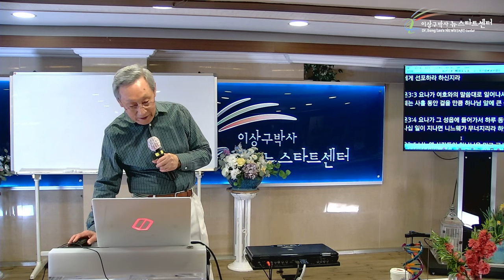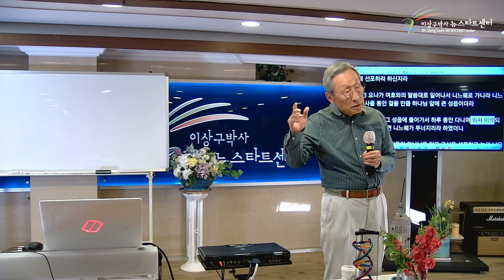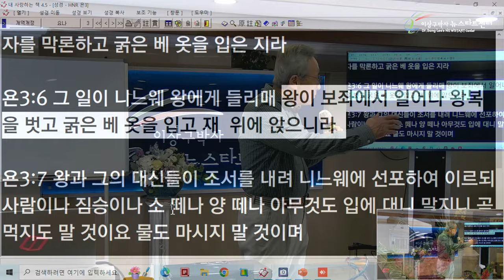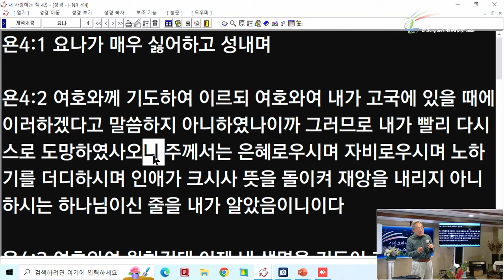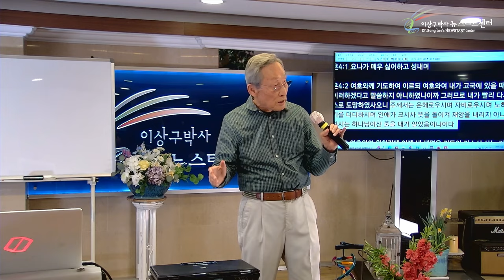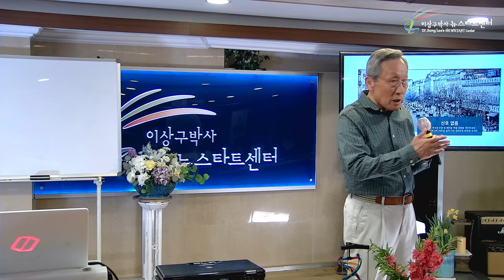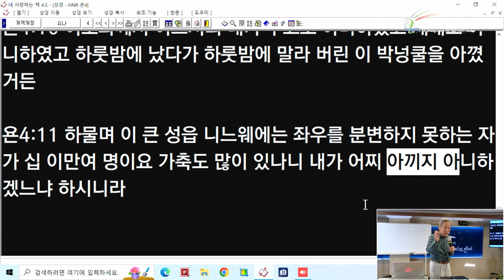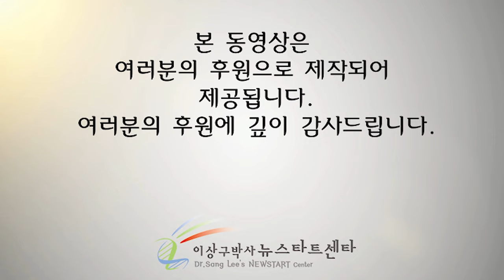[뉴스타트 성경강의] 요나가 구원을 받다!